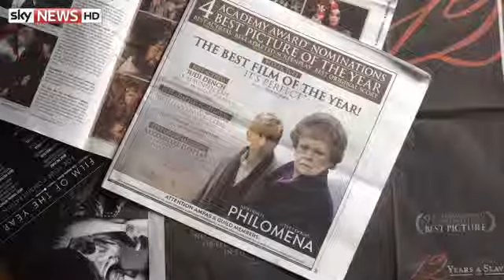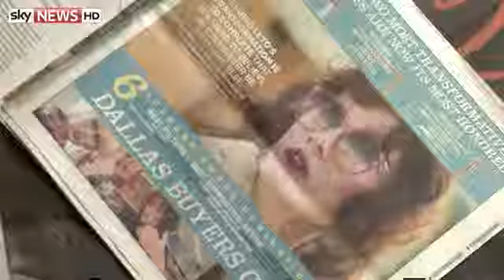Studios Spend Big On Oscars Campaigns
Hollywood has poured millions into a blitz of publicity aimed at winning votes from the 6,000 Academy members who hold the keys to Oscar glory.
The sums spent - and the rare controversy of a nomination being withdrawn over a breach of the campaigning rules - have prompted a debate about the rights and wrongs of studios buying attention.
"Alone Yet Not Alone", the title track from a low-budget Christian film, was a surprise nominee in the Best Original Song category, holding off works by Coldplay and Taylor Swift.
But its composer Bruce Broughton, a veteran member of the Academy's music branch, was judged to have broken the rules when he emailed fellow members to highlight his nomination.
The studio spending has prompted a debate about buying attention
The song was disqualified - even though Mr Broughton says what he did was no different to the multi-million pound lobbying conducted by the major studios.
He told Sky News: "I feel like somebody threw me under the bus.
"I realised it isn't an even playing field, that the Academy has some substantial work to do to make it so. If you're from a large studio, there are enormous marketing campaigns that go on and if you're in a small film, it is unlikely you're going to get that sort of backwind."
He says the public has no idea of the extent of campaigning and how decisive it can be.
From billboards to newspaper advertisements, junkets and screenings, voting members are bombarded with movie contenders in the weeks before they decide on nominees and winners.

And the reason is largely financial.
Movie consultant Mitch Levine said: "Campaigning is an essential part an effort to secure a nomination and hopefully a win. It means a lot to film-makers, to producers, to studios and distribution companies to have an Oscar nomination to have an Oscar win because it has a very direct and tangible effect at the box office."
Movie producer and studio executive Harvey Weinstein is credited with pioneering modern Oscar campaigning and he says it is all just marketing.
He told Sky News: "It is a competition. In this year of sexy films like American Hustle and Wolf of Wall Street and Gravity it is hard to get people to see the smaller movies like 12 Years A Slave or Philomena, that is the fight we face against the bigger movies."
Composer Bruce Broughton says he feels like he was "thrown under the bus"
Anyone who decides to opt out of the campaigning risks ending up a loser and Hollywood insiders say British stars have often fallen into that camp.
Steven Gaydos, executive editor of movie business magazine Variety, said: "It has been very true of actors from the UK who have said they don't want to be part of this dog and pony show, they resent it, and a lot of them have not won in years when if they had been here pressing the flesh and doing this crazy stuff perhaps they'd have Oscars."
This year has even seen Robert Redford complaining about the system after he missed out on a nomination for his role in All Is Lost.